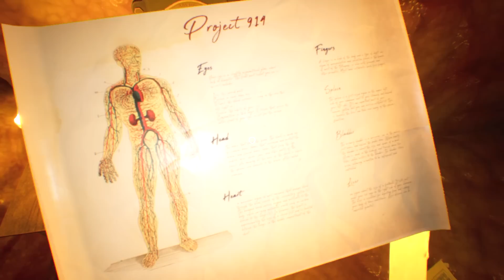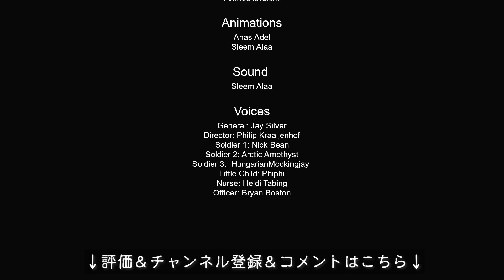【ホラー】病院が舞台のホラゲーがグロ注意だった 【Omitted】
「Omitted」というホラーゲームをプレイ！